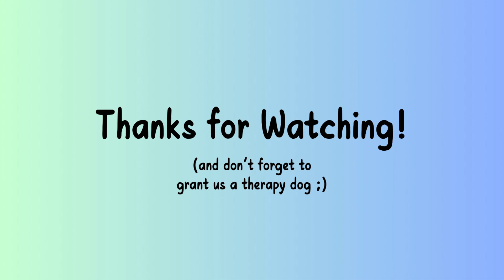Therapy Dog Video for Grant